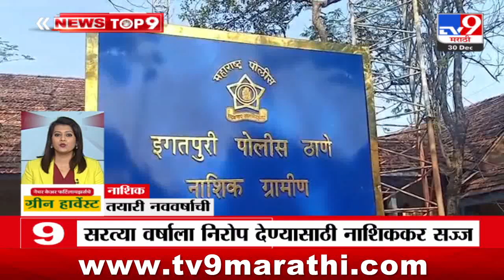TOP 9 News | टॉप 9 न्यूज | 9 PM | 30 December 2023 | Marathi News